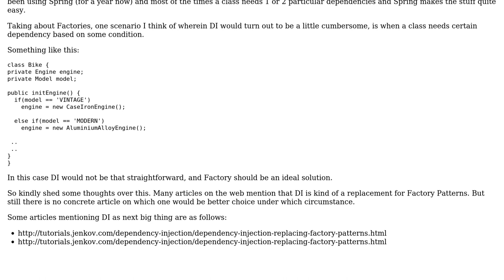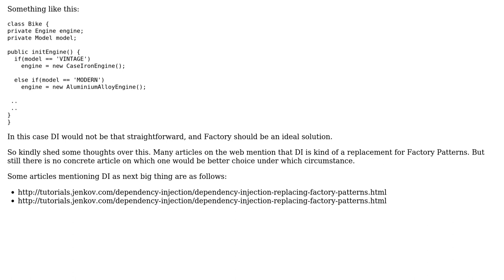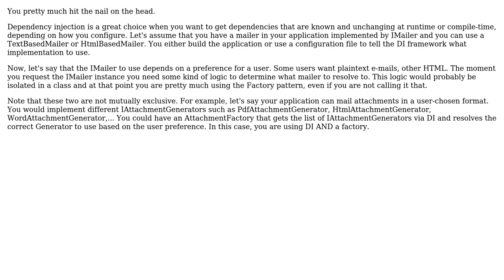Software Engineering: Usage - Factory Pattern vs Dependency Injection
With thanks & praise to God, and with thanks to the many people who have made this project possible! | Content (except music & images) licensed under CC BY-SA | Music | Images & others | With thanks to user JDT user gnat user AgentX and the Stack Exchange Network Trademarks are property of their respective owners. You are responsible for your own actions.